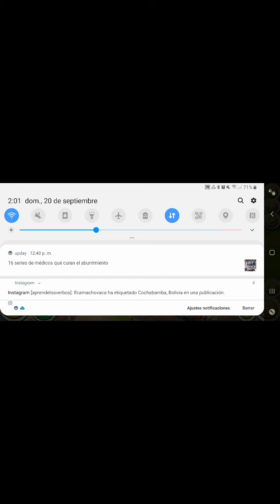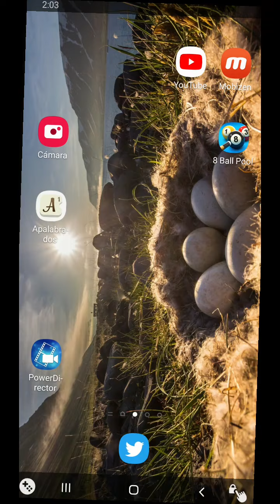Hay day nivel 103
próximamente regalaré monedas y herramientas.